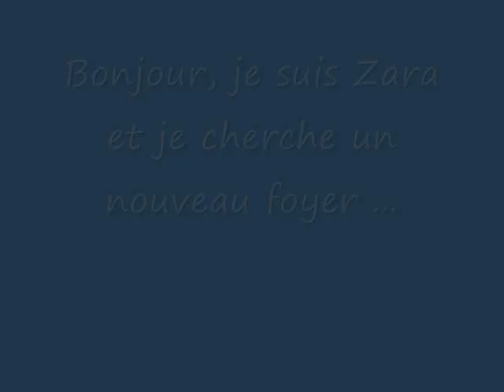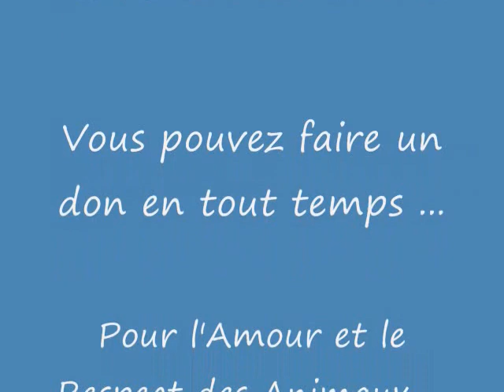Chien Zara ...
Bonjour, je suis Zara et je cherche un nouveau foyer.  En effet, je me retrouve à la SPAA car mon maître manquait de temps pour s'occuper de moi et de plus sa petite fille avait peur des chiens.  Je suis une chienne intelligente, enjouée et qui apprend très vite.  Je serai peut-être disponible pour l'adoption vers le 31 mars 2010.  Je vous laisse sur cette petite réflexion. : "Le sourire est la plus douce façon de partager son bonheur."